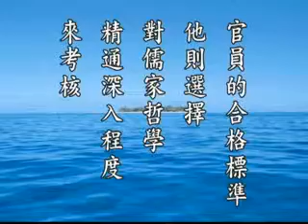净空老法師:湯恩比博士看二十一世紀的世界 18/32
~台灣高雄

影片字幕：
始終是統一的局面，「再沒有長期分裂過」，這講政治上。「且在文化上，從未喪失她的整體性」，這個整體性就是儒釋道，中國人講三教九流，這是中國文化的整體性，從來沒喪失過。這是湯恩比對中國無比的景仰、尊重、讚歎，在全世界找不到。我們要知道，歐洲羅馬帝國滅亡之後，始終沒有辦法再統一起來。統一才有長治久安，不統一，衝突、戰爭這種災難是決定不能夠避免的。這些人為的災難就是人禍，誰都不願意承受，誰都願意過一個幸福美滿的一生，幸福美滿決定是在大一統的時代才能實現。所以他後面講，「早在公元前兩個世紀，漢武帝已經了解，要保持中國政治的一統，必須培訓一批專業優秀的政府官員來維繫，官員的合格標準」，那就是「孝廉」兩個字，「他則選擇對儒家哲學精通深入程度來考核」。

        從漢武帝開端，國家的公務員，條件是兩個，孝順父母、廉潔。選舉誰去選？地方官員。

回向偈、回向文:
忏悔文:弟子向无始劫来我的一切怨亲债主及因我罪而伤害、杀害的一切众生表示深深的忏悔！愿将我一生所修功德全部回向给他们及一切众生。愿他们及一切众生早日离苦得乐，共修佛道，­往生西方极乐世界，面见阿弥陀佛！阿弥陀佛，阿弥陀佛，南无阿弥陀佛。
感恩词:弟子真诚的感谢诸佛菩萨，一切龙天护法尊神大恩，感谢净空法师和一切善知识大恩，感谢一切善知识及无始劫来生我养我的六道父母和一切六亲眷属大恩，感谢一切冤亲债主大恩，­感谢同缘一体众生大恩，真诚的感谢一切帮助我关怀照顾我及施恩于我的一切众生！尽此一生老实念佛，求生西方，以示回报！阿弥陀佛，阿弥陀佛，南无阿弥陀佛。